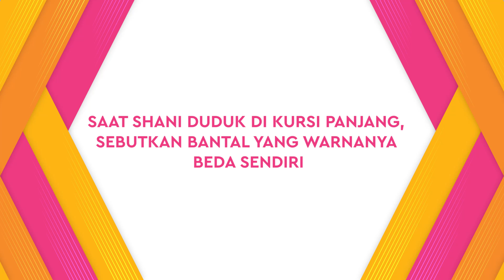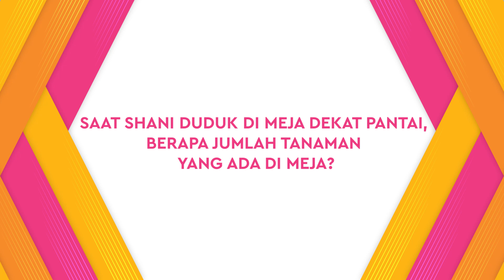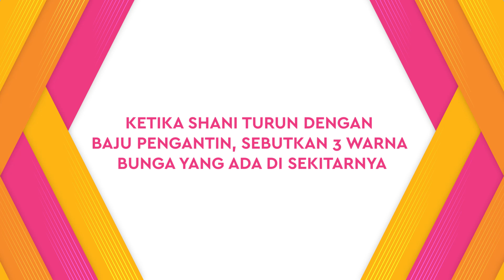JKT48 Tim KIII Gregetan Jawab Kapanlagi Challenge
KAPANLAGI.COM - Baru saja merilis single dan video klip baru yang berjudul Rapsodi, seberapa hebat sih Beby dan Eli dari JKT48 untuk mengingat detail yang ada di dalamnya?